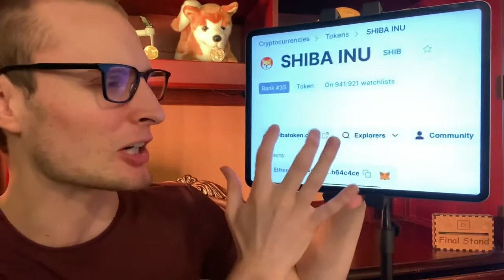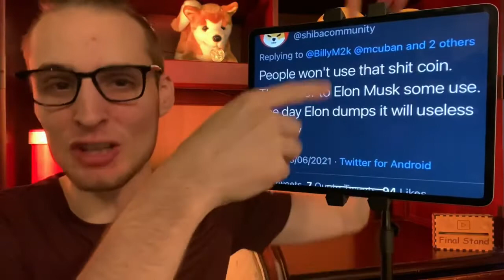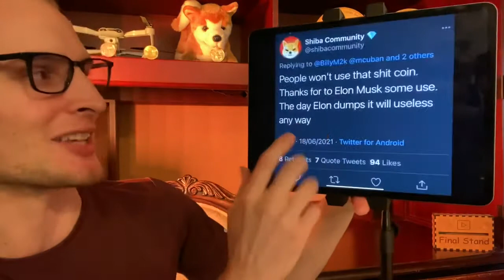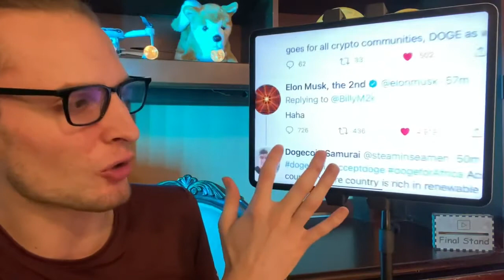Shiba Inu Coin & Dogecoin Elon Musk BIG Comment ⚠️